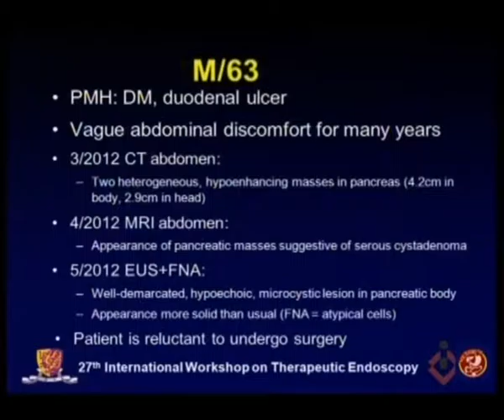27 International Workshop on Therapeutic Endosocopy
EUS-RFA was asked to do for ablation of pancreatic cystic tumor. At first, ex-vivo Habib RFA probe was tested using porcine liver. Microcystic serous cystadenoma was visualized by EUS.